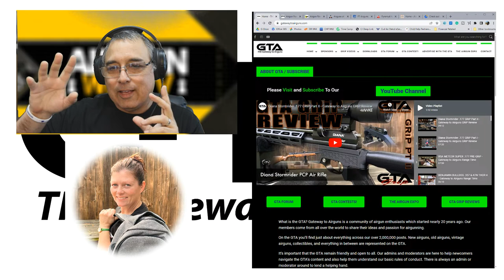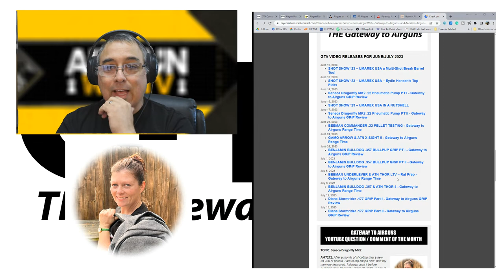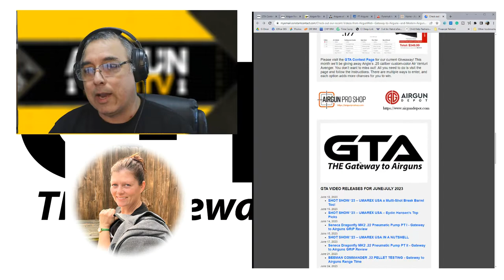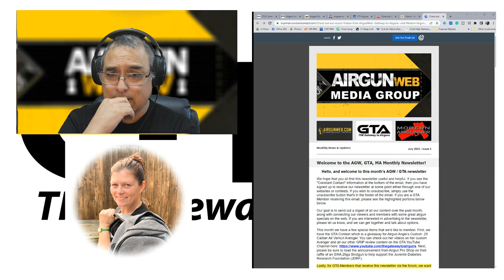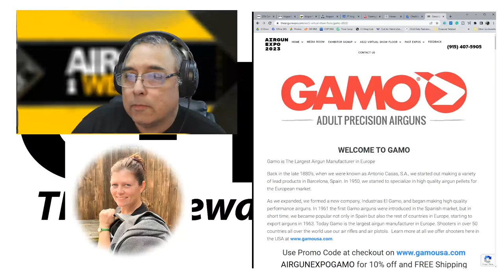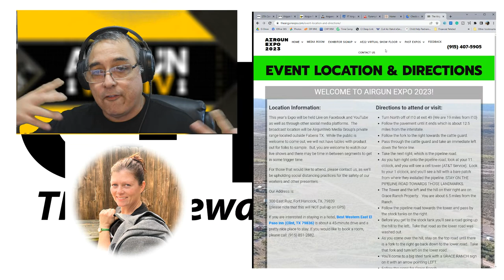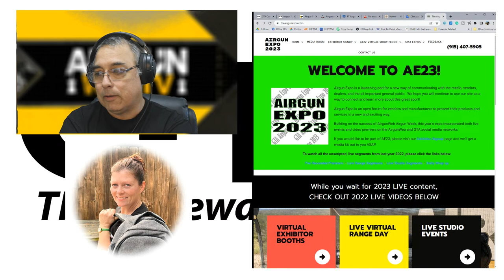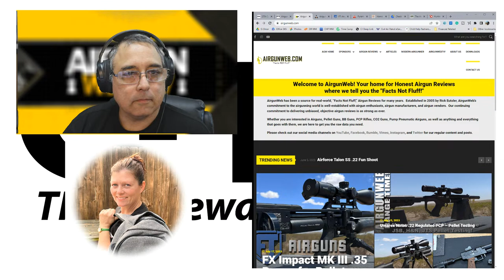Let's Talk Airguns - Big Bore Pellets - Hunting Big Game with Power & Accuracy!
Tonight's show:
Do you have to have slugs or aggressive hollow points to hunt big game?  What if you had a really powerful pellet gun that delivered great accuracy and energy on target?  And, what does it take to make that happen?  Let's talk about it tonight on "Let's Talk Airguns!"

Help Make a Difference! and Support the Sport!